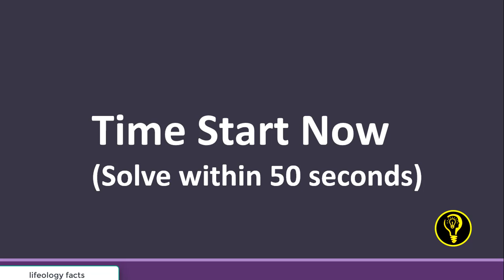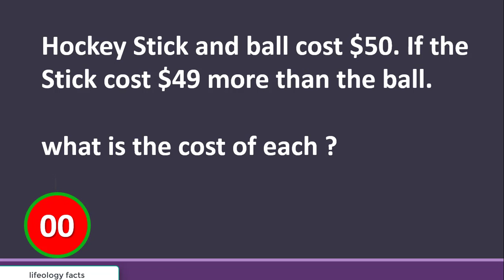Tricky Maths Riddle //Lifeology facts//Maths Puzzles